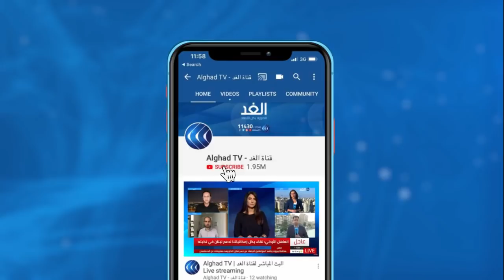فاوتشي منتقدا ترامب: «يتجاهل نصائحي».. والرئيس الأمريكي يتوعد بإقالته بعد الانتخابات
قال الرئيس الأميركي، دونالد ترامب، إنه سيقيل كبير خبراء الأمراض المعدية في البلاد بعد انتخابات الثلاثاء، حيث أعرب عن إحباطه من استمرار انتشار فيروس كورونا وسط ارتفاع معدلات انتشار الفيروس على مستوى البلاد. وأضاف ترامب، أمام حشد من مؤيديه بعد منتصف الليل في فلوريدا، أن الفيروس سيحصل على تغطية إخبارية أقل بعد يوم الانتخابات وأثار ذلك جزءًا من الحشد الذي هتف "اطرد فاوتشي"، في إشارة إلى أنتوني فاوتشي. ورد ترامب على الحشد، "لا تخبروا أحداً، لكن دعوني أنتظر قليلاً بعد الانتخابات".